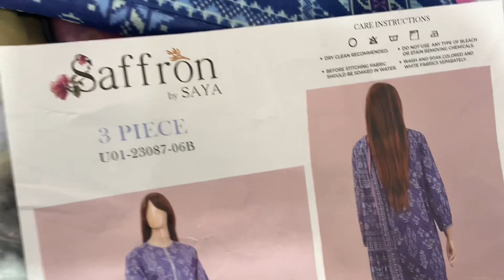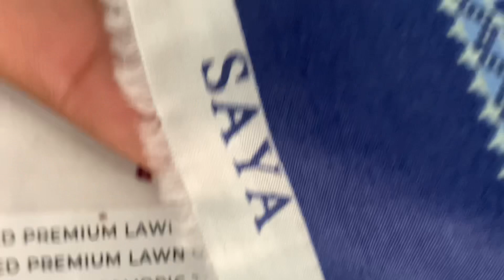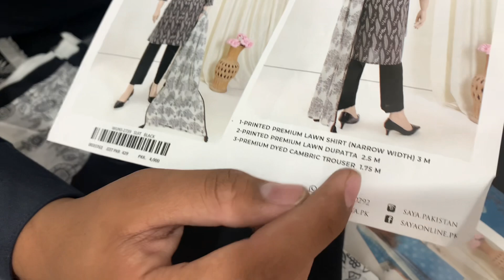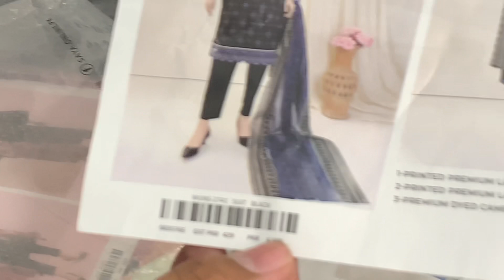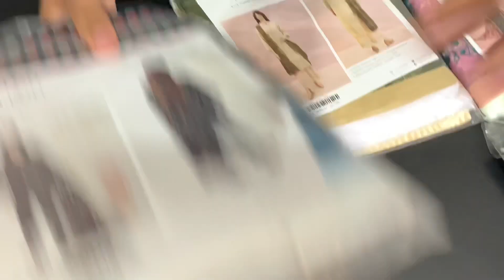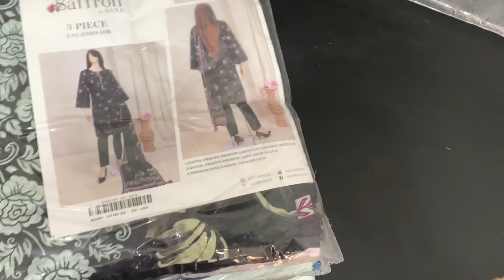Original Brand SAYA 3pc |Lawn Collection 2023 |Buy Wholesale price On Momin Brands Hub#saya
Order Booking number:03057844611